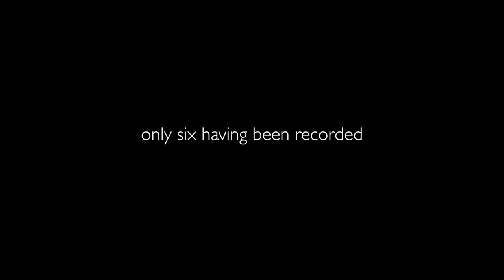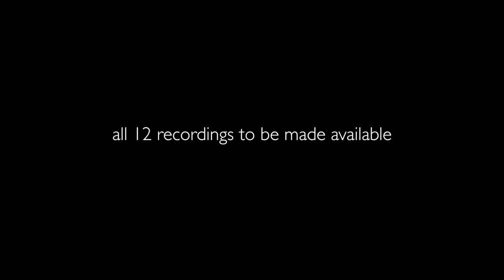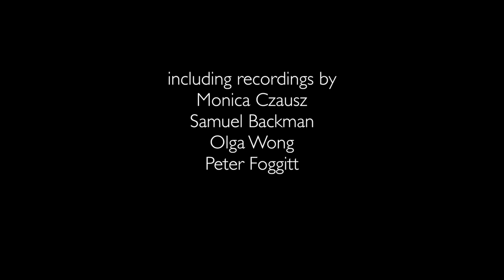Daniel Knaggs - Book of Visions Trailer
Recordings of each of the 12 pieces in Book of Visions is to be released - one added per day from May 1-12.